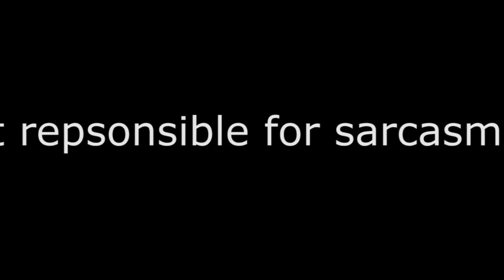Magpul Masada PTS ACR Review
This is our first reaction to the Magpul Masada. It arrive today at 321 Airsoft. Chono tests put it around 350fps out of the box. With the easy spring change gearbox this shouldn't be an issue. The ROF was 22 RPS using a 15c 11.1v lipo. Hope this review helps you understand how well this gun is designed.

We are working on a propper review after we've had time to truely test the Masada. Please, please, please understand this was an attempt at humor.